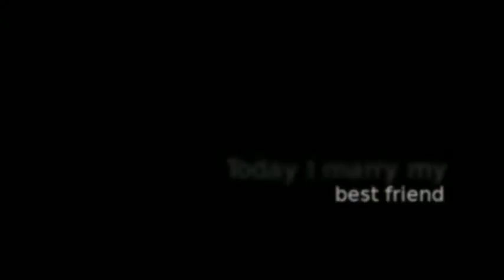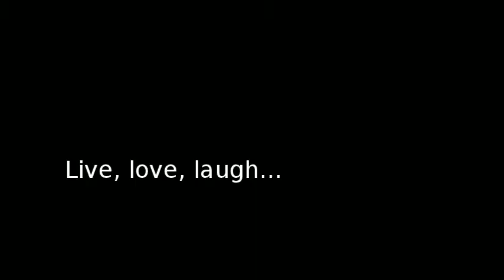Our Outer Banks Beach Wedding Photography Slideshow Kill Devil Hills, NC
Wedding photography by Outer Banks Productions Photography and Video.  Photographers Michelle Haber and Douglas Haber. Wedding is at The Clarion Inn in Kill Devil Hills on the Outer Banks.
Michelle Haber and Doug Haber are a husband wife team. We specialize in Wedding and Portrait photography and wedding video on the Outer Banks, NC We are Outer Banks wedding photographers and videographers.